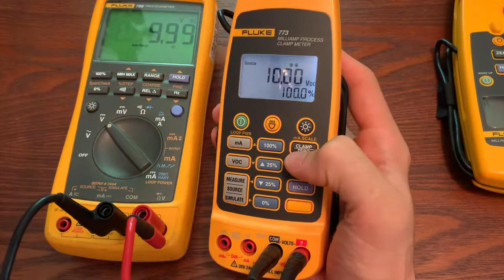03 - Source DCV - Fluke-773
Source 0-10 Volts DC using the Fluke-773